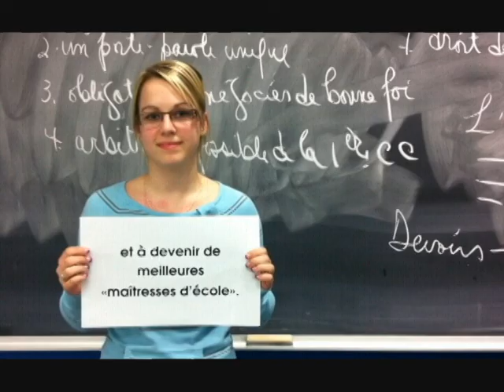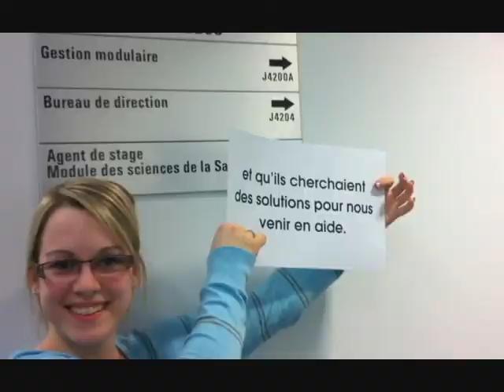Deux professeurs qui ont fait une différence dans notre parcours universitaire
Dans le cadre du concours organisé par l'UQO, les finissants du baccalauréat en éducation préscolaire et en enseignement primaire veulent souligner l'importance qu'ont eue les professeurs Jean-Claude et Danielle Boyer dans leur parcours vers la profession enseignante.